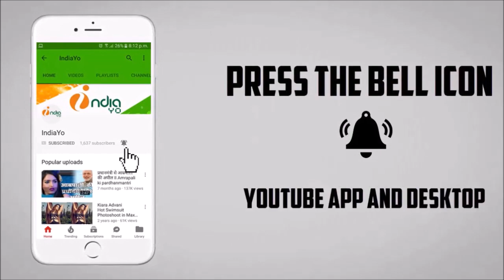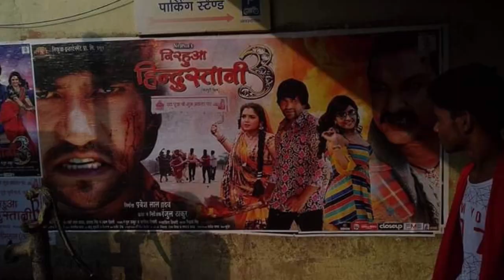Nirahua Hindustani 3 की पहिले दिन की कमाई | Bhojpuri Box Office Collection - Amrapali